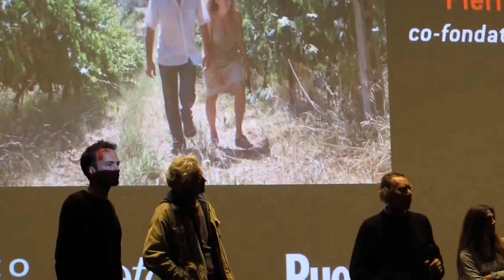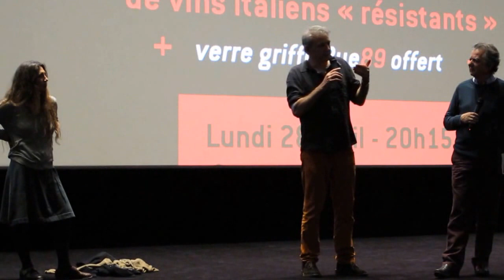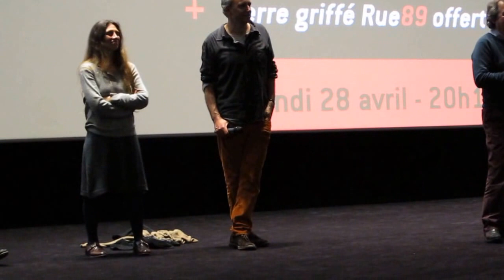Resistance Naturelle - debate